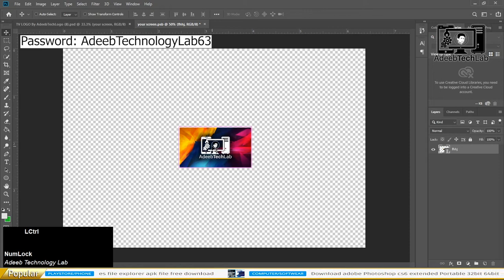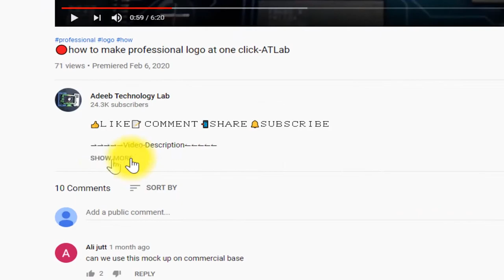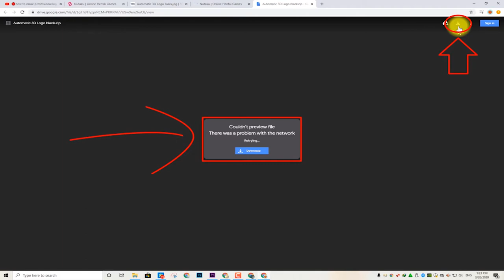How to Make TV 3D Logo in Photoshop at One Click || PSD File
⇀⇀⇀⇀⇀Video-Description↼↼↼↼↼

⇘⇘⇘⇘⇘⇘⇘⇘⇘_/LINKS\_⇙⇙⇙⇙⇙⇙⇙⇙

                 Watching Videos